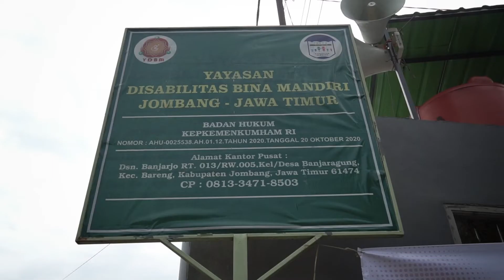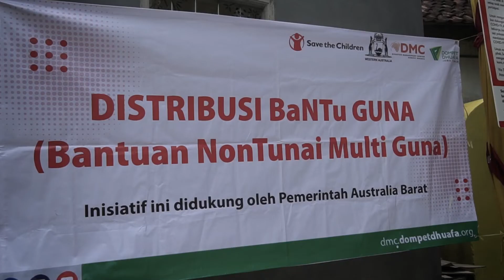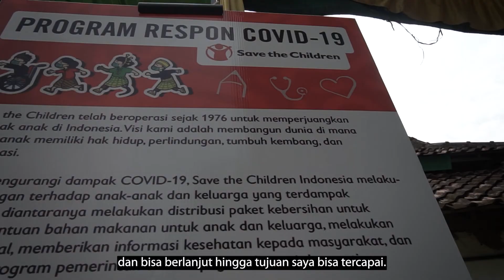Cerita Penyintas: Kisah Ibu Zainatun, Produksi Kopi Hingga Mengelola Yayasan Disabilitas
Ibu Zainatun bercerita kepada kami soal bagaimana ia dan suaminya tetap bisa bertahan di masa pandemi dengan menjalankan usaha kopi yang ia miliki serta bagaimana ia mengabdikan dirinya membantu para disabilitas di Yayasan Disabilitas Bina Mandiri.

Meskipun dengan keterbatasan yang ia miliki, tak membuat Ibu Zainatun menyerah, bahkan ia tetap bersyukur dengan apa yang sekarang ia rasakan.
Dalam upaya membantu dan menerbarkan kebaikan terhadap sesama, DMC Dompet Dhuafa bersama @savechildren_id dengan dukungan Pemerintah Australia Barat berkolaborasi untuk memberikan bantuan nontunai multiguna (BaNTu Guna) kepada ibu Zainatun.

“Alhamdulillah hari ini saya mendapatkan bantuan dari pemerintah Australia Barat, ini bisa untuk tambahan membeli peralatan untuk meningkatkan produksi saya, terima kasih kepada Allah SWT telah memberikan jalan ditemukan dengan Dompet Dhuafa dan donatur-donatur lain,” ucapnya Zainatun.